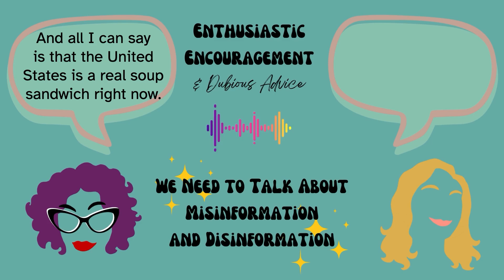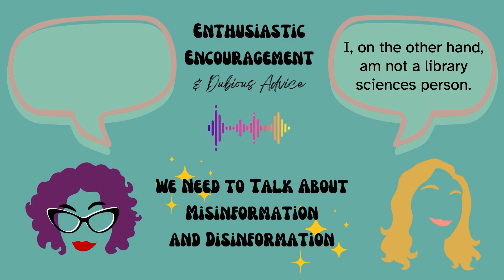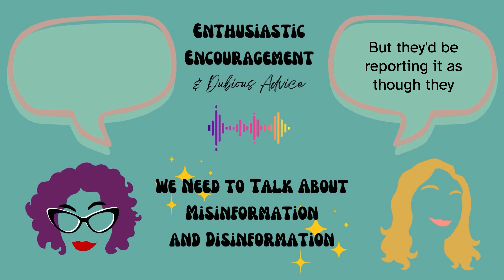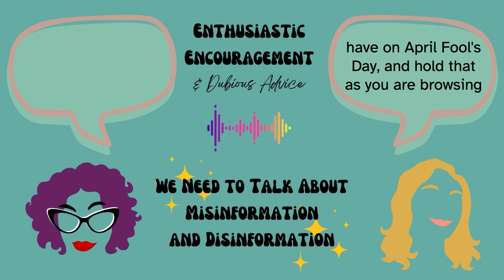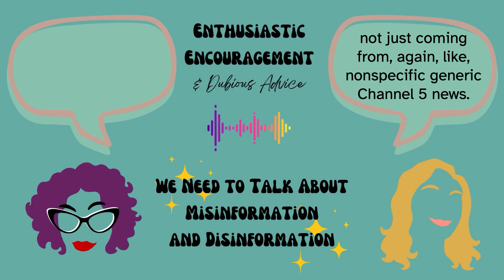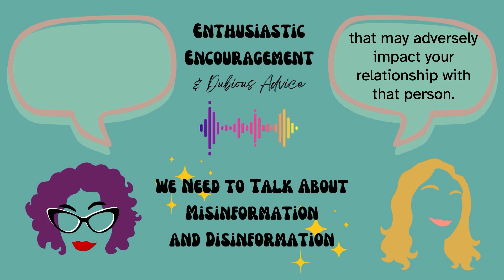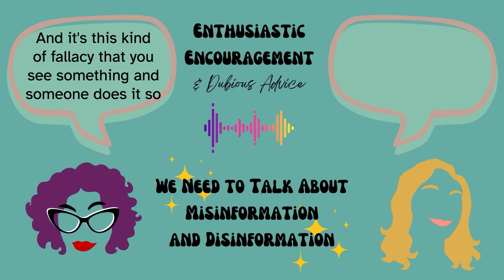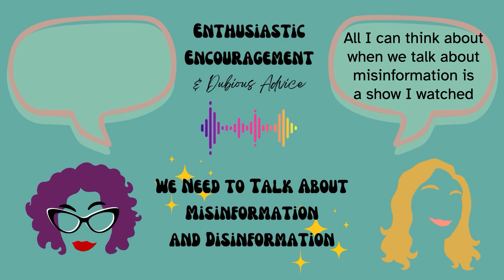EEDA Pod: We Need to Talk About Misinformation and Disinformation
It’s an election year and these internet streets are wild! This week, we give a 101 on misinformation and disinformation. We define the terms and talk about ways we each can identify misinformation and disinformation. We also offer many resources to further learn how to identify misinformation and disinformation and how to talk to friends and family who post misinformation and disinformation.

EEDA Newsletter Volume 2, Resources 7: Video Captions, Tree.fm, and Fighting Misinformation

EEDA Newsletter Vol 4, Res 20: Gaza, Caring for Yourself, & Information Literacy

EEDA Newsletter Vol 4, Res 23: Misinformation, Disinformation, and Eternal Sunsets

Breaking News Consumer's Handbook: Fake News Edition via On the Media

Stop being fooled by misinformation. Do this instead via CNN

How to Talk to Friends & Family Who Share Misinformation via Los Angeles Public Library

How to Talk to Friends & Family Who Share Misinformation: An Election Tip Sheet via PEN America

Thinking 101: How to Reason Better to Live Better by Woo-Kyoung Ahn

How to Lie with Statistics by Darrell Huff and illustrated by Irving Geis

For more information about how the practice of disguising PR as academic research, see the now defunct Bad PR website via the internet archive

Antivaccination Parents Dig In Heels Even after Receiving Medical Info via Scientific American

The info in the above article is sourced from: Brendan Nyhan, Jason Reifler, Sean Richey, Gary L. Freed; Effective Messages in Vaccine Promotion: A Randomized Trial. Pediatrics April 2014; 133 (4): e835–e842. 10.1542/peds.2013-2365

Conspiracy Theories and How to Help Family and Friends Who Believe Them via ADL

Find the full show notes and official transcript on our

Follow the show on Instagram Apple Podcasts and Spotify